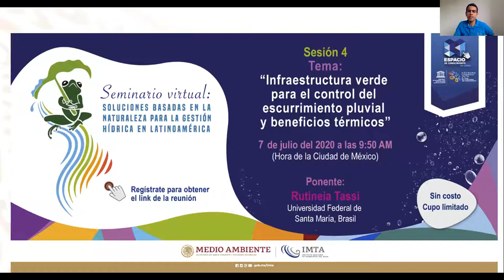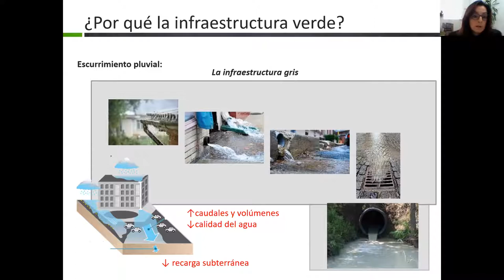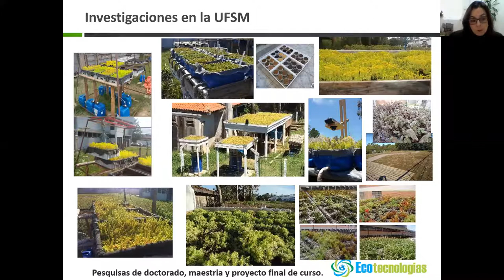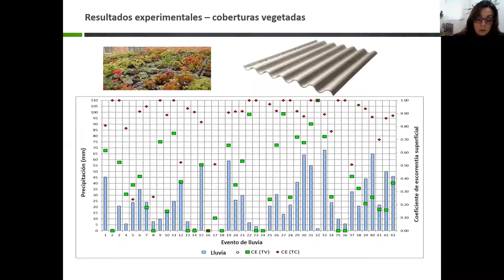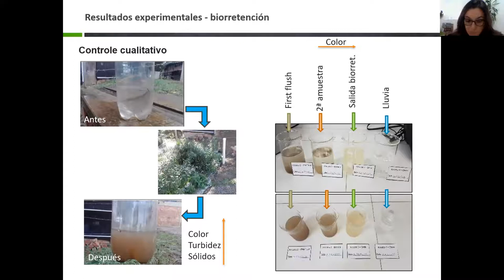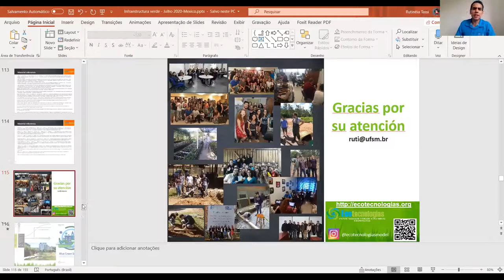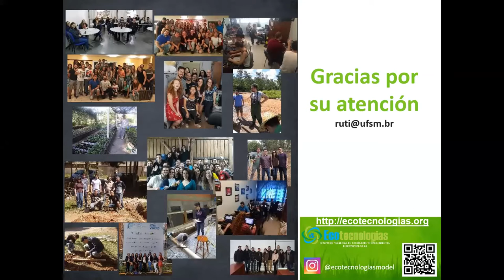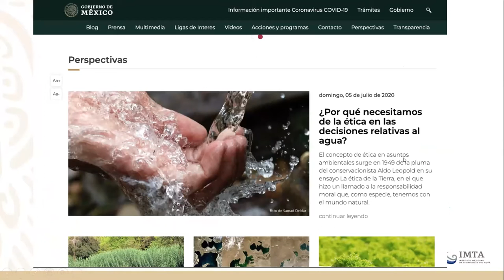Dra. Rutineia Tassi - Infraestructura verde para el control del escurrimiento pluvial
Soluciones basadas en la naturaleza para la gestión hídrica en Latinoamérica.

Sesión 4
"Infraestructura verde para el control del escurrimiento pluvial y beneficios térmicos"

Dra. Rutineia Tassi

Canal IMTA